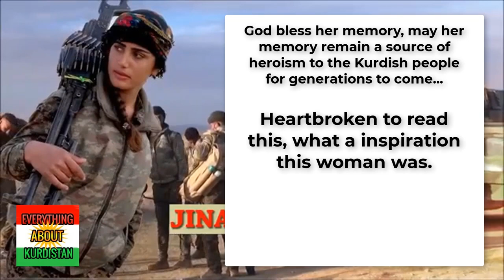Viyan Antar - The Martyr of Courage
To respect the memory of our beloved Viyan Antar, we will not call her by medias name "The Kurdish Angelina Jolie".

Instead, we want to highlight the other characteristics that made her remembered.

Courage... Independent... Strong... A good friend...

The story of Viyan is the first in this new series of remembering martyrs.

or